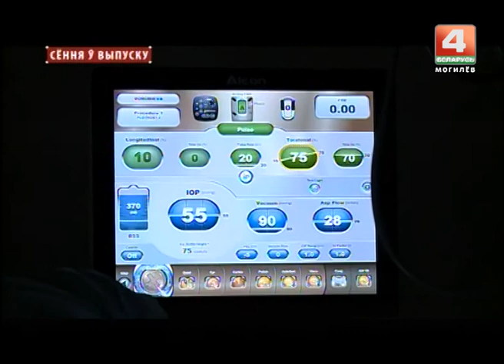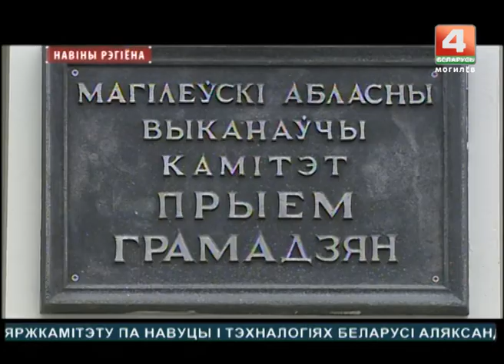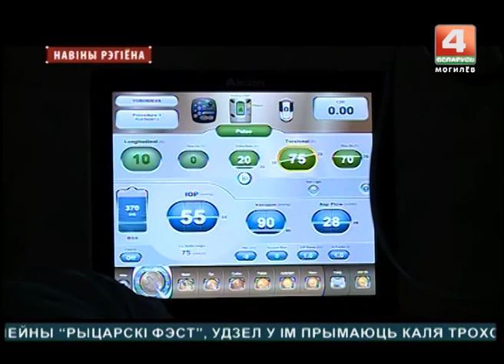Новости 04.08.2017 выпуск 15:30